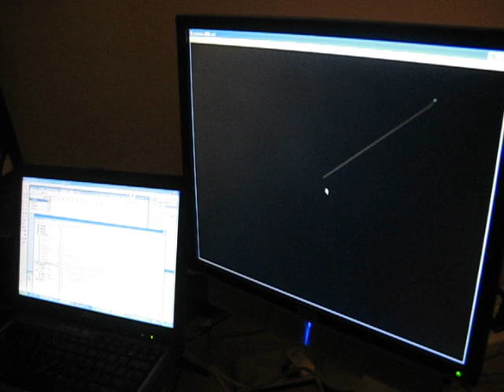Laser pointer with remote control drawing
Laser pointer draw